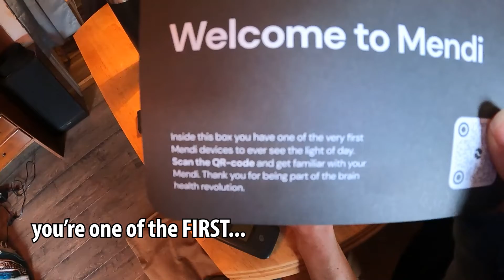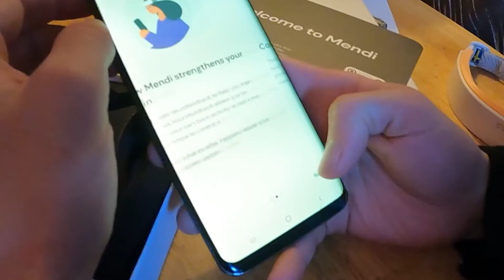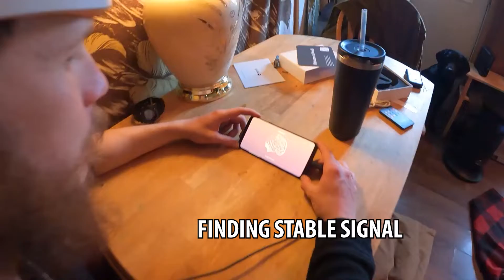Mendi - The Brain Training Machine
Investing $349 to improve our brain health with the Mendi Device by Mendi.io

A while ago, Kate began the pursuit of “improving brain health”. I’d (Joshua) been suffering from these symptoms -

Easily distracted
Struggling to focus
 Irritability
Emotional volatility
 Anxiety without a focal point (i.e. feeling anxious for no reason)
Inconsistent creativity

After reading several health books, research papers and talking with practitioners, Katherine began to deduce that we both may have underdeveloped prefrontal cortexes. I.e. The front of the brain.

I of course quickly dismissed her claim, how could I have an underdeveloped brain?

However, the more I read into it, the more it seemed feasible that due to circumstances outside of my control, my brain either didn’t develop correctly or over time has degraded. It also seemed feasible that having an underdeveloped brain could lead to some of the things I was experiencing.

Further into Kate’s research she stumbled across a healing methodology called “neural activity feedback”. We called all the local clinics and they were all fully booked for 6 months. Interesting I thought, maybe we are on to something and it’s not just us making the same deductions.

Our research continued and we found a company called Mendi. They claimed to have a machine that could offer neurofeedback and help strengthen brain health. It was $349. Kate was sold and our investment strategy allowed for it. We ordered that very day.

This video is an introduction to Mendi. It shows the Mendi set up and using the Mendi. We will be reviewing our experience with Mendi in future videos.

Much Love,

The Staniers